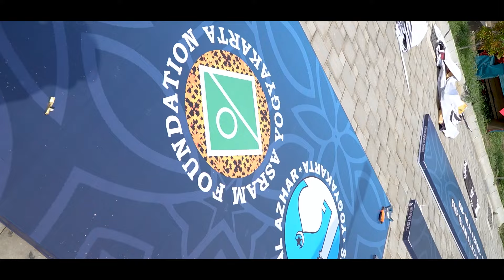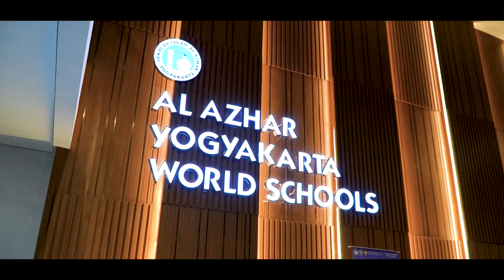MRINDING! Lautan Manusia Penuhi Al Azhar Jogja Bersholawat Bersama HABIB BIDIN dan UST DAS'AD LATIF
Moment after movie Al Azhar Yogyakarta Bersholawat dan Tabligh Akbar bersama Habib Zainal Abidin Asegaf, Ustadz Das'ad Latif, dan group hadroh Azzahir Pekalongan